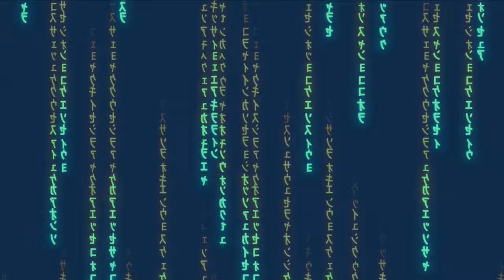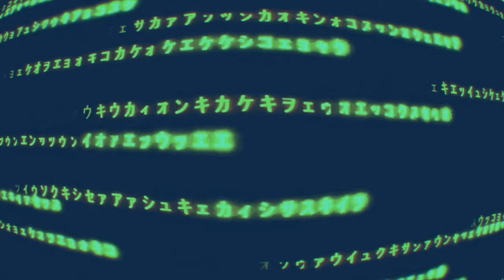APHELION by Juny Mag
Produced Juny Mag
Video Edit  @55POKE55 SaoLi's Studio

Play with Us friends!